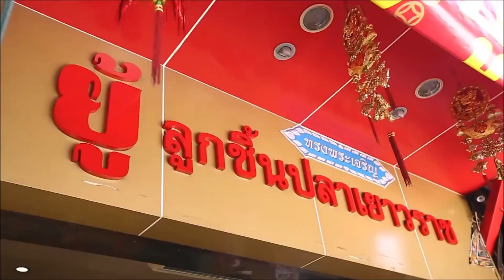สัมภาษณ์ UNC Calcium โดย หอการค้าไทย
UNC Calcium เป็นผลิตภัณท์ที่รับการสนับจาก สำนักงานนวัตกรรมแห่งชาติ (NIA) ซึ่งเป็น calcium ที่ผลิตจากปลาทะเลน้ำลึก สามารถดูดซึมได้ 100% ไม่ทำให้มีอาการท้องอืด